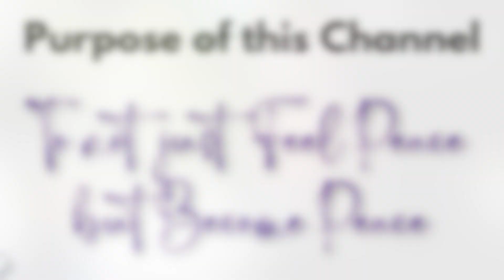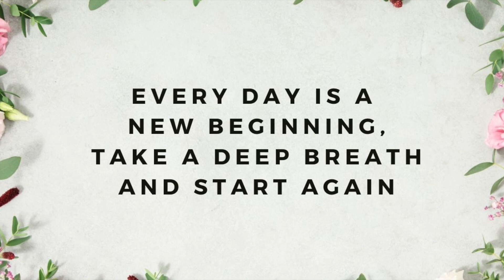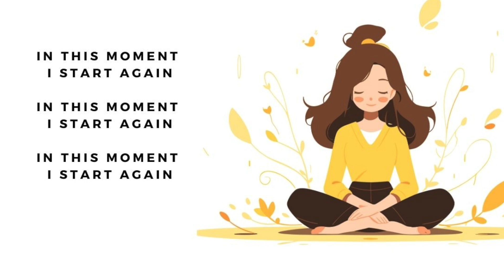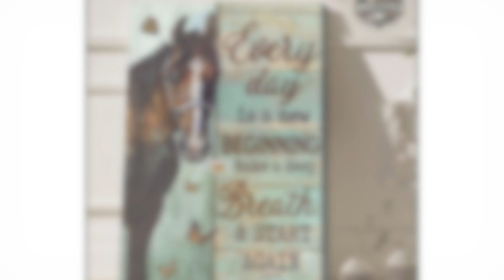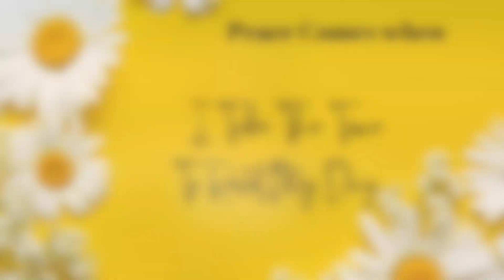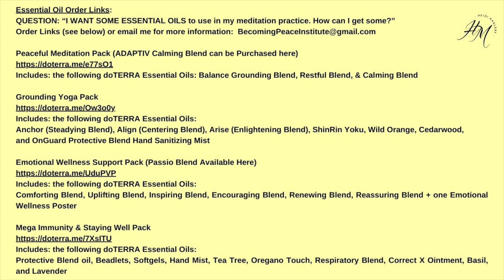Day 255 Starting Again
Hello and welcome to day 255 Becoming Peace Meditation & Inspiration. The name of today’s session is Starting Again. And who doesn’t need a do-over…? So let’s go inside and learn how to begin again for our meditation today. So sit back and rest your eyes, take several deep breaths, and begin to let go of all the tension and heaviness you c array with you physically and emotionally all day long. Take a few more deep breaths.

Every day we get to take out a fresh blank piece of white paper and start over. We lay our troubles down when we go to bed at night, burying them in the deep recesses of the night, and awake with a fresh clean slate.

*For information on Derek Hegsted fine art and the print

(Balance, Serenity, Adaptive Available Here)
Available Here)

(Anchor, Align, Arise, ShinRinYoku Forest Bathing Blend, Wild Orange, Cedar Wood, OnGuard HandMist Available Here)

Emotional Wellness Pack
(Cheer, Motivate, Forgive, Console, Passion, Peace
Available Here)

(Onguard Oil, Beadlets, Handwash, Softgels, and Hand Sanitizing Mist, Tea Tree, Oregano Touch, Breathe, Correct X, and Basil available here)